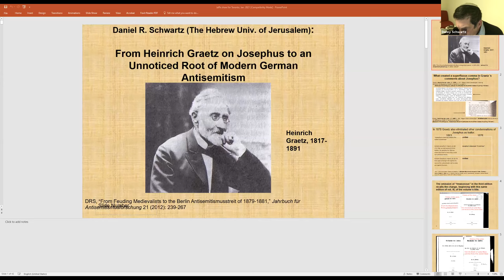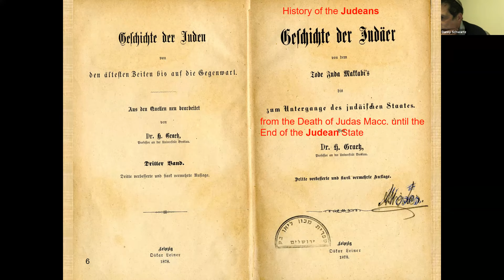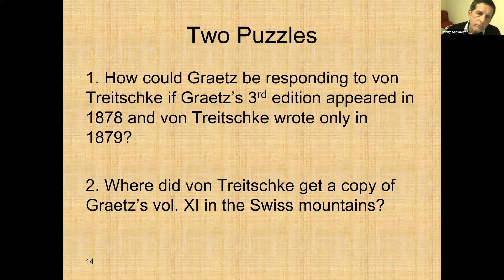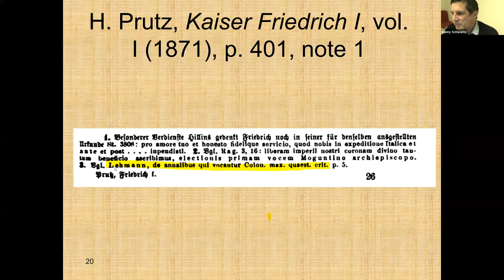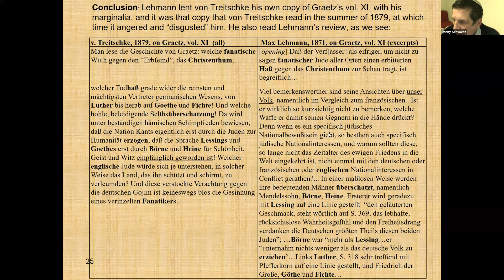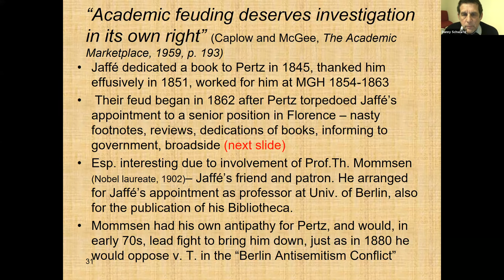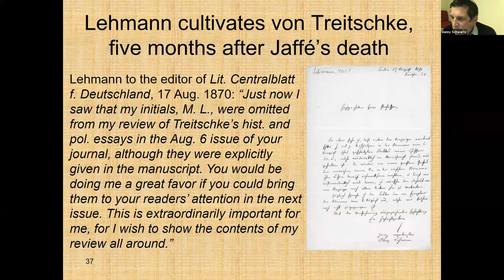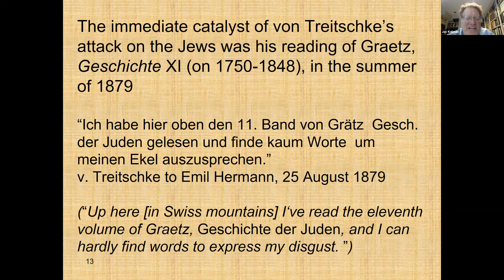Modern Antisemitism and the Study of Ancient Judaism (Part 1) || Professor Daniel Schwartz